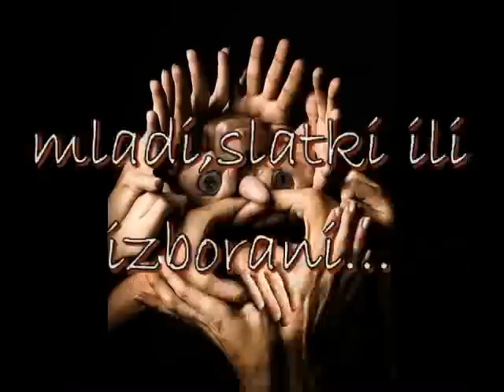Kapija u boji -video poem "RUKE" , autor Ljiljana Lilien Novaković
RUKE

Prsti nežni,
dugi ili kratki.
prsti grubi i snažni,
mladi, slatki ili izborani...

Prsti razigrani i veseli
svi oni kriju svoju čar
i u svojoj igri, miluju dan.

Prsti šareni, lakirani i sjajni
plešu ritmom tam - tam!

Ples prstića dobrih, tužnih, srećnih, ljutih
lepih ili grubih ...
kucaju na vrata,
i osmeh nam mame
dok u ritmu tam - tam
govore - DOBAR DAN!